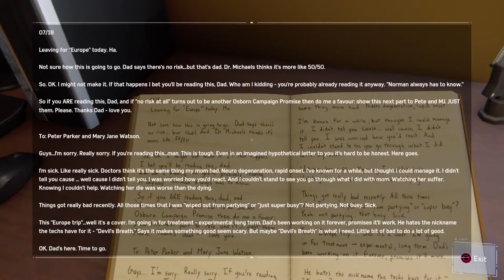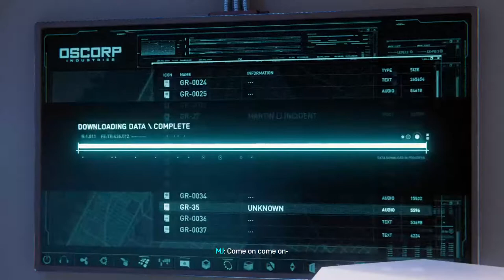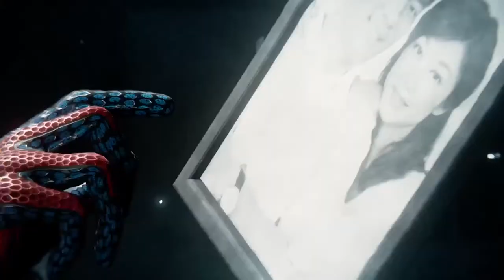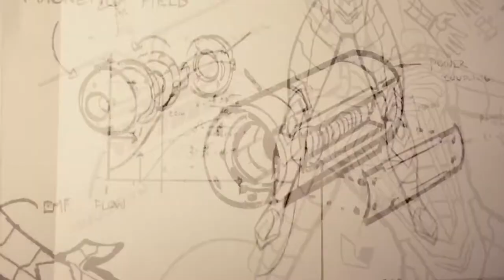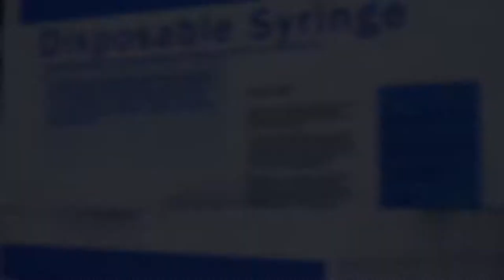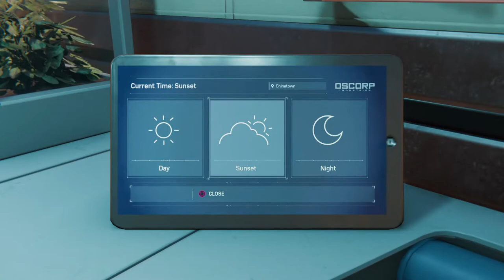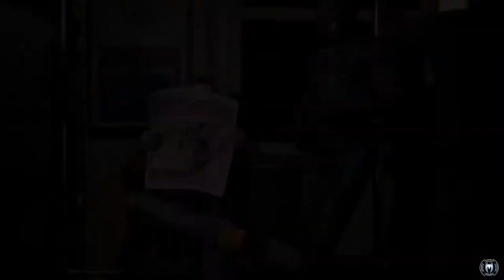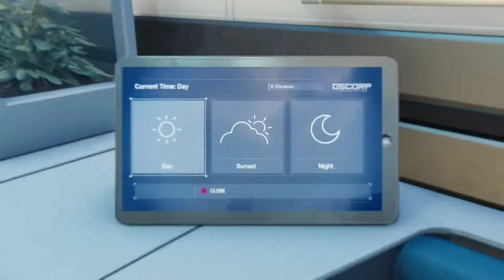PLAYING (SPIDER MAN)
Wagon👍😎